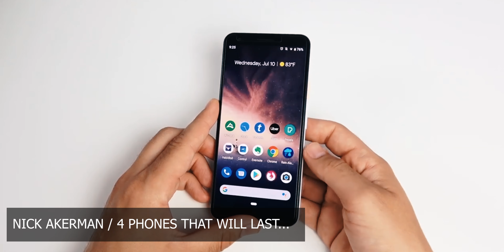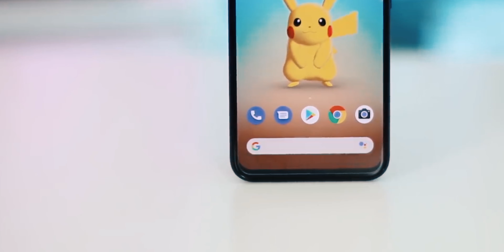5 Reasons Flagship Smartphones are just better!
While Midrange phones might be more featured pack and cheaper than flagship phones, here are my top 5 reasons for choosing a flagship smartphone instead of a midrange smartphone.
Flasghips generally tend to last longer than their midrange counterparts. Apple and Samsung put some really high end tech into their flagship smartphones and the after sales support for flagships is also a lot better than midrange phones comparitively.